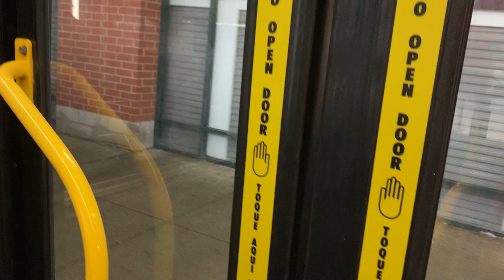CTA Bus Ride Route 206 Evanston Circulator To Howard L STN CTA 2013 New Flyer D60LFR #4363